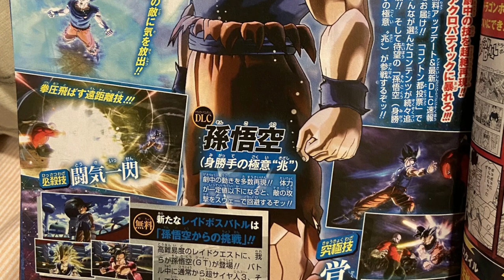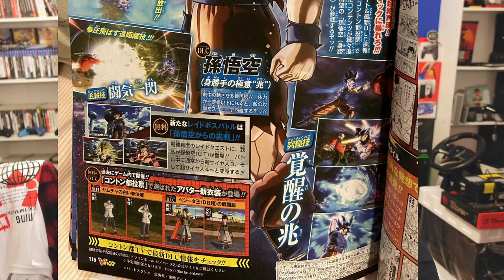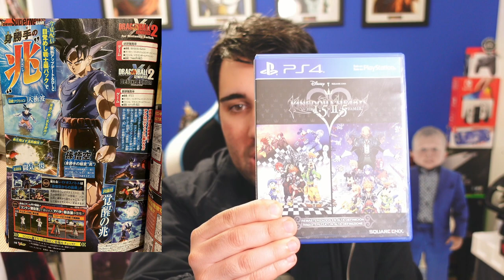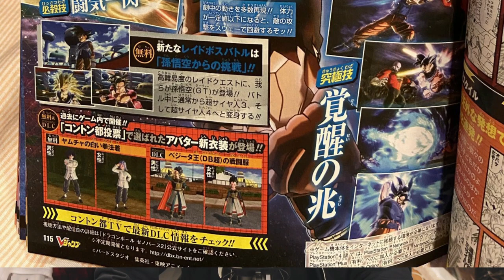¡NUEVO DLC 14! Ya tenemos las NOTICIAS - Dragon Ball Xenoverse 2